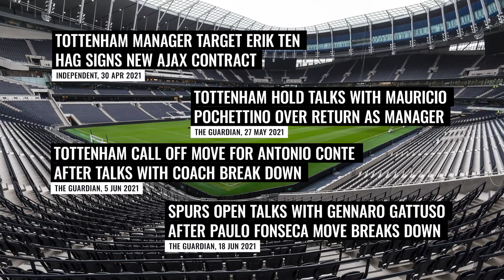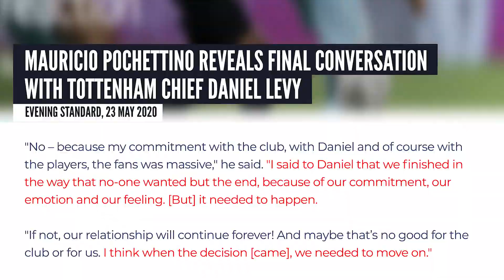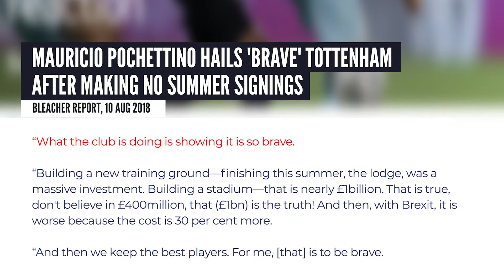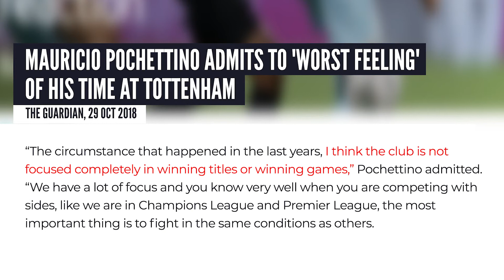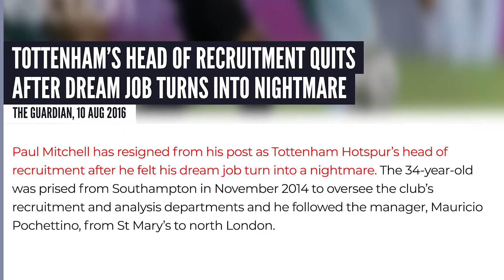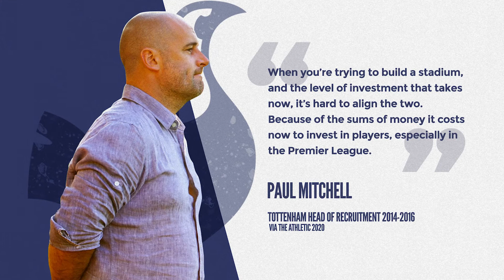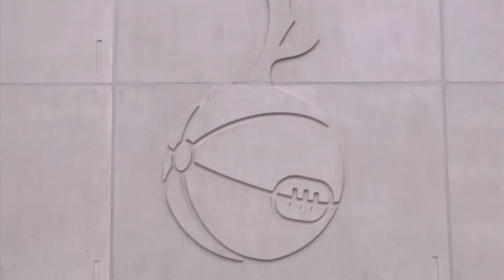Tracing Tottenham's decline: Where did it all go wrong?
Antonio Conte's appointment as Tottenham Hotspur manager shapes as his most challenging assignment yet, given how far Spurs have fallen. Tottenham’s travails this season show the club is a long way from the one that was 90 minutes away from being crowned European Champion just over two years ago. Since then, Mauricio Pochettino was sacked, José Mourinho had a miserable reign before he too was shown the door, and then a tortured 72-day search for Mourinho's replacement saw the club settle for Nuno Espírito Santo, who lasted just four months in the job. Where did it all go wrong for Spurs? The Pochettino sacking or much further back? Who's to blame and how can they turn it around?